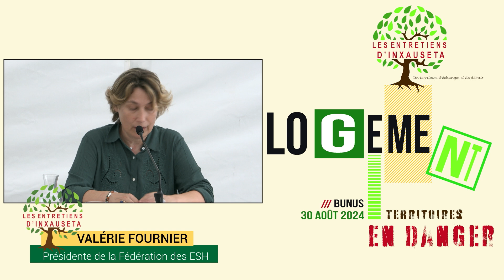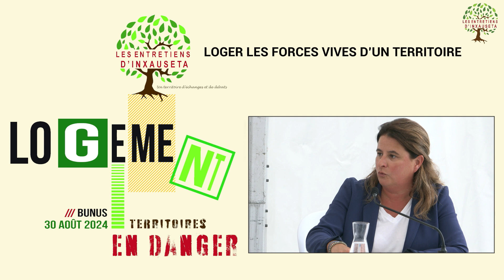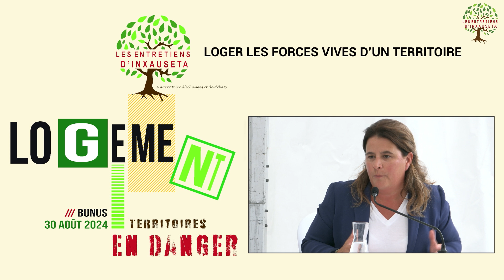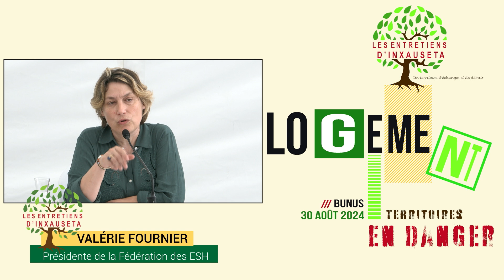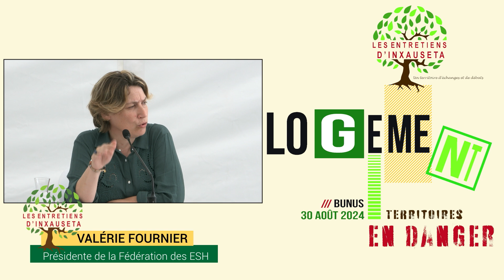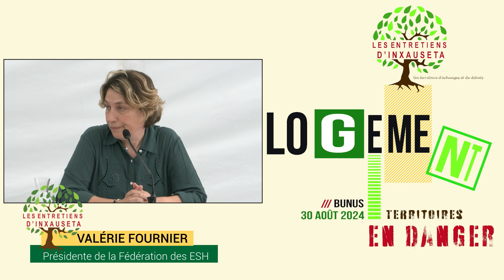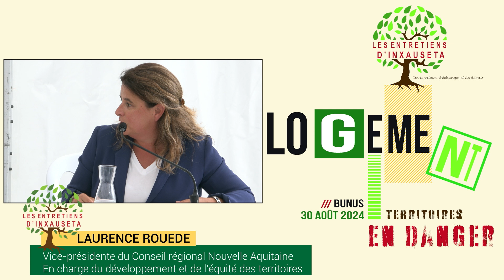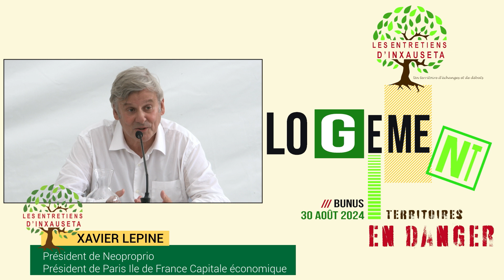LOGER LES FORCES VIVES D’UN TERRITOIRE - INXAUSETA 2024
Aujourd’hui, une entreprise sur cinq a du mal à recruter faute de logement disponible à prix abordable. A l’image d’initiatives individuelles récentes, l’entreprise doit-elle redevenir un acteur du logement au-delà de sa cotisation à Action Logement ?
Comment prendre en compte les besoins des salaires les plus modestes, quand un SMIC ne permet pas de se loger dans le parc privé et que certains territoires sont en- core bien loin des objectifs de la loi SRU? Comment   intégrer les besoins spécifiques des saisonniers, alors que certains  commerces et services jettent l’éponge dans les zones touristiques ?
Comment articuler à l’échelle d’un territoire le futur développement de
l’emploi et la constitution d’une offre de logement adéquate : quels outils pour anticiper, maîtriser le foncier et associer les bailleurs et promoteurs ?

Avec :
› Valérie FOURNIER, présidente de la Fédération des ESH
› Xavier LEPINE, président de Neoproprio, président de Paris Ile de France
Capitale économique
› Marie-Christine OGHLY, présidente des Femmes Chefs d'Entreprises Mondiales, présidente du CRAL d’Îlede-France
› Laurence ROUEDE, vice-présidente du Conseil régional Nouvelle Aquitaine, en charge du développement et de l’équité des territoires

Animateurs : Benoît BARBEDETTE, directeur de la rédaction, News Tank
Cities - Catherine BOCQUET, journaliste indépendante